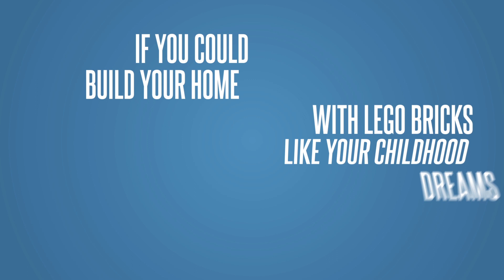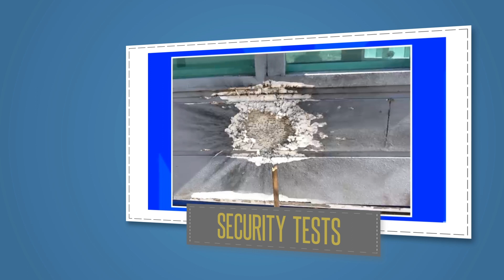TasBlock | Promotional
TasBlock Composite Building Materials... We Build Infinity !